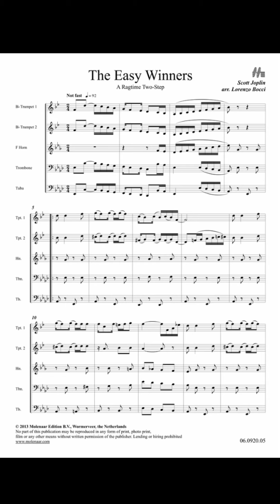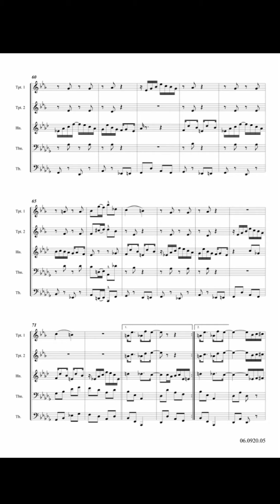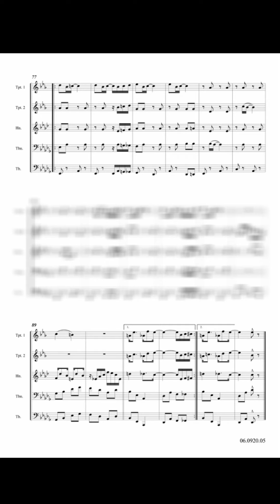The Easy Winners - S. Joplin/Arr. Lorenzo Bocci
Scott Joplin, Brass Flex Ensemble (5 Parts), Grade 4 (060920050)
featuring: Maple Rag Leaf, The Easy Winners and The Ragtime Dance

"The Easy Winners", a ragtime two-step, is a ragtime piano piece by Scott Joplin (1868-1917), published in 1901, also featured in the 1973 Academy Award winning movie, "The Sting".
One of his most popular works, it was one of the four that had been recorded as of 1940.
The title of the composition is a reference to athletes who are expected to win a sporting event without difficulty. The cover depicts scenes of baseball, football, horse racing and sailing.

No part of this publication may be reproduced in any form of print, photo print,
film or any other means without written permission of the publisher. Lending or hiring prohibited